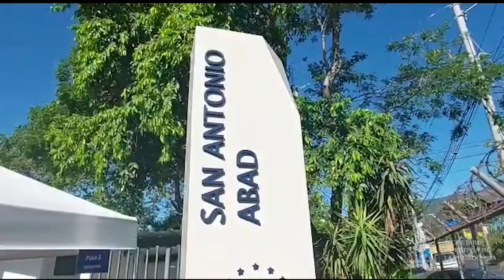Salud administra la vacuna anti-COVID 19 CoronaVac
PlanDeVacunaciónCOVID19 📹 📺 ||La vacunación del personal docente del sector público continúa en la Unidad Comunitaria de Salud Familiar (UCSF) de San Antonio Abad, San Salvador.